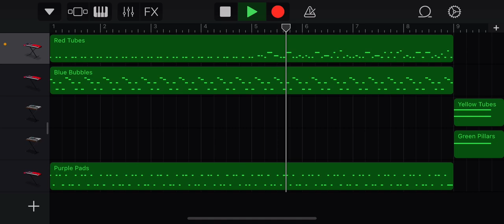Jammin’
We’re groovin’.